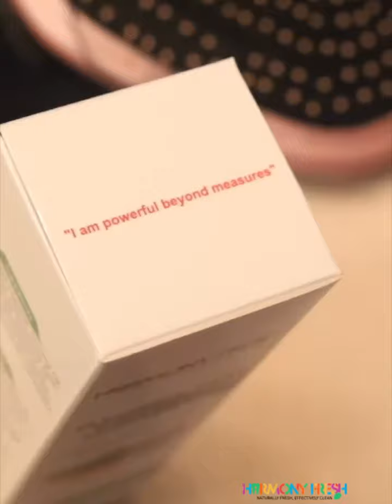CEO of Charcoal whitening toothpaste talks about the product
Listen to our CEO And founder @naomie_thebeautynurse give us a little about the true meaning behind Harmony Fresh Whitening toothpaste